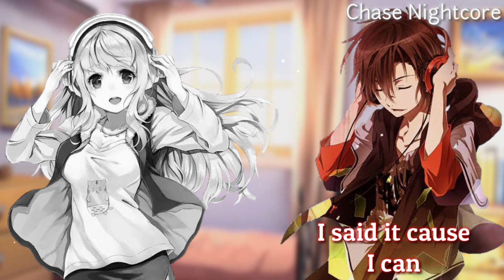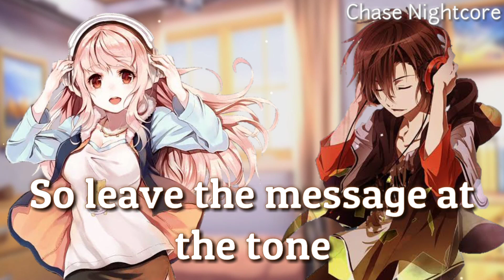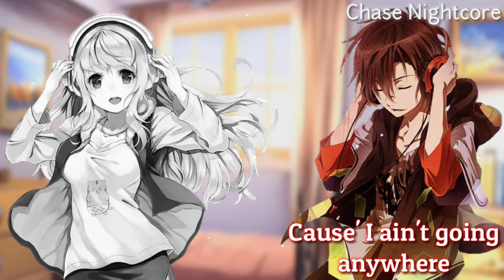Lazy song -Nightcore (Switching Vocals